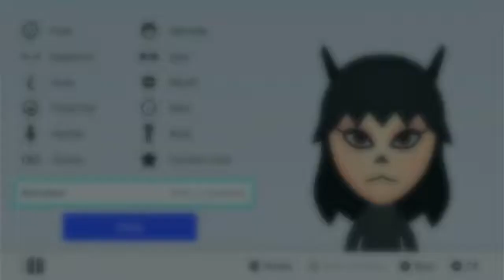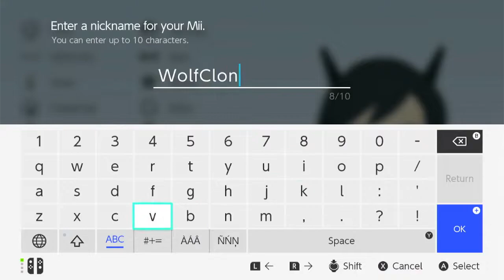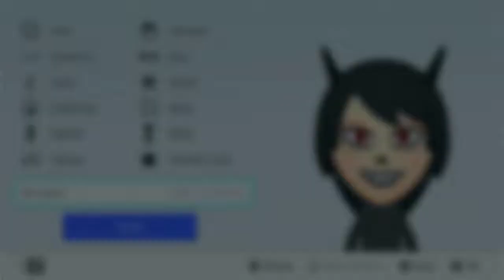How To Make Me/My Clones' Wolf Forms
I don't feel like doing it on other consoles, but if you guys see my tutorials for our human versions, you'll know what hairstyles to use on the Wii or whatever.